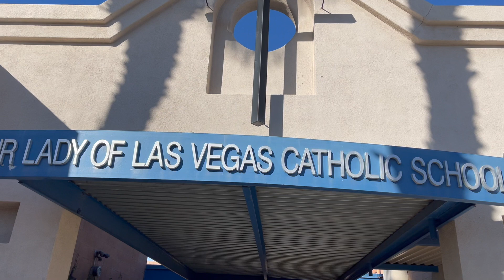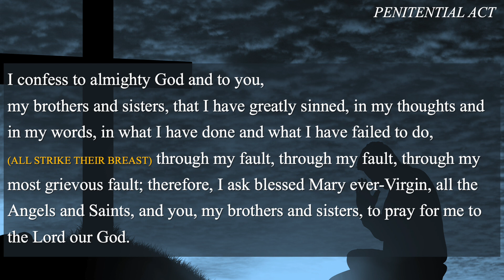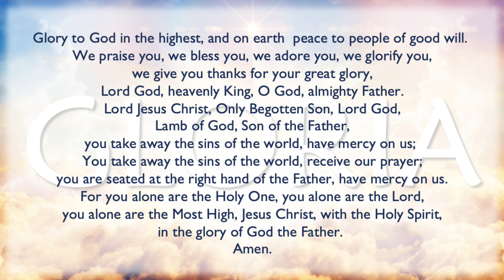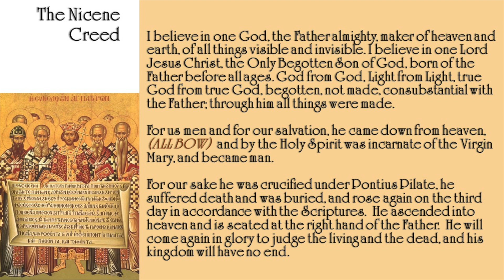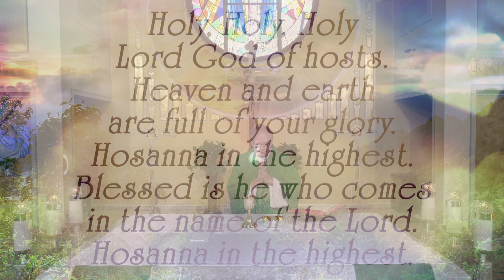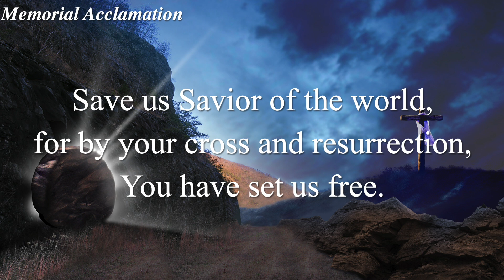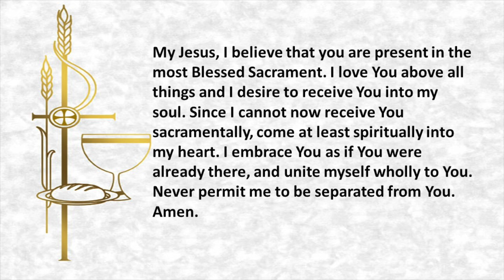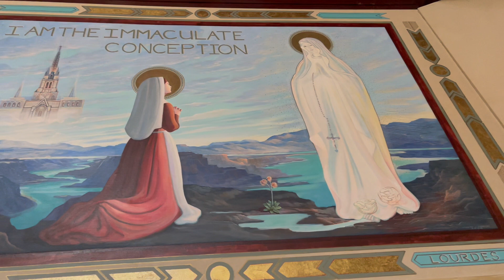Our Lady of Las Vegas ~ Mass for the 31st Sunday in Ordinary Time, November 3, 2024